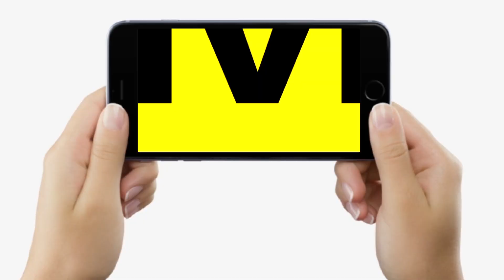Patna Police से बचकर निकलना है तो Helmate जरूर पहनिए, देखिए क्या हो रहा रोड पर, भाग रहे | Bihar News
Patna Police से बचकर निकलना है तो Helmate जरूर पहनिए, देखिए क्या हो रहा रोड पर, भाग रहे | Bihar News | LiveCities